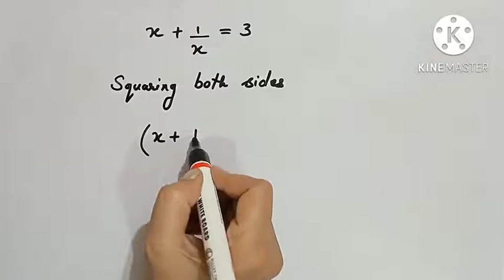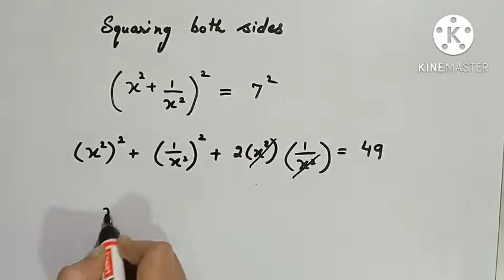Algebra || Important Questions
Important Questions for Class 8th, 9th and for all competitive exams